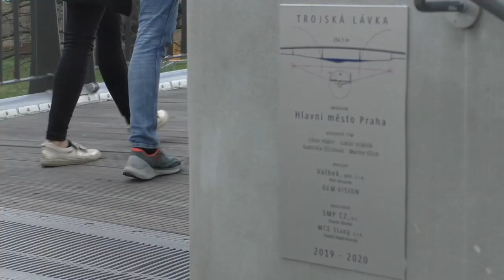Trojská lávka | RECENZE MOSTU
Nejsevernější most přes Vltavu v Praze a stále přeci jen na dosah centru. O osudu staré Trojské lávky slyšel asi každý, a teď máme příležitost si pečlivě prohlédnout novou.

Zveme vás:
~ Dobrodružná jízda s Metrobusem